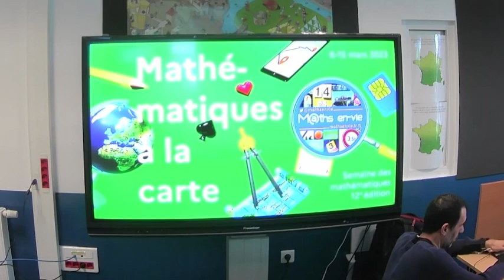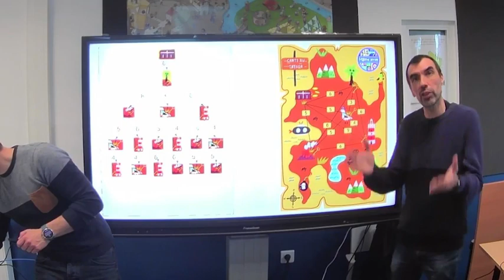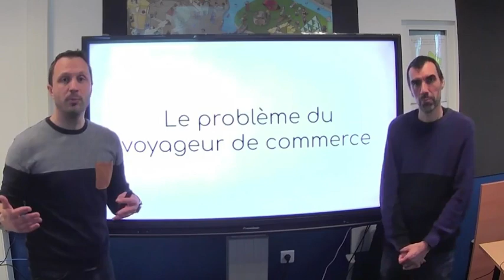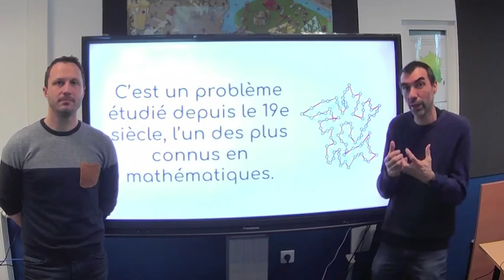Semaine des Maths 2023 : Maths En Vie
Présentation de problèmes pour Maths En Vie lors de la Semaine des Maths 2023.
Co-animé avec Cyril MICHAU